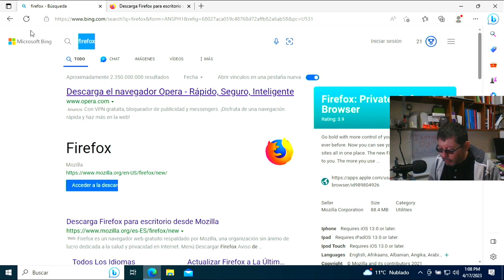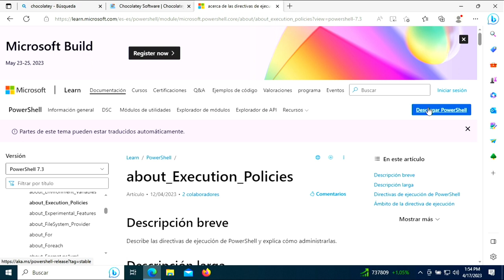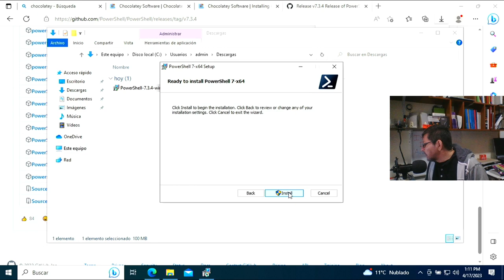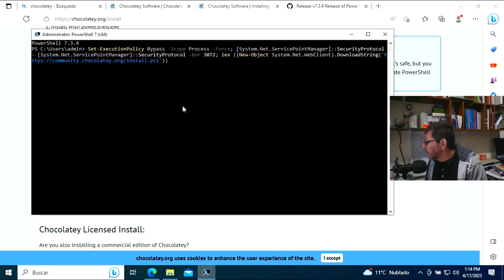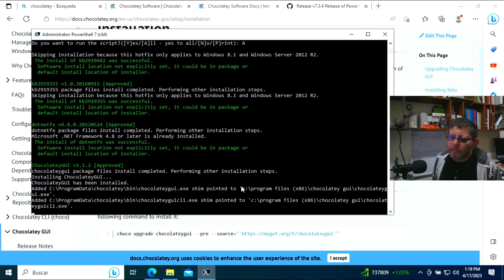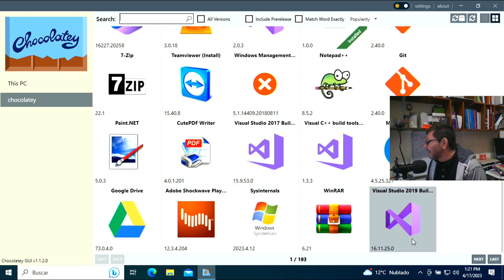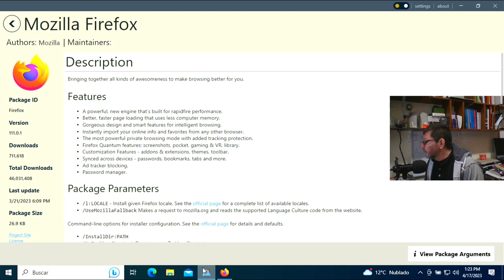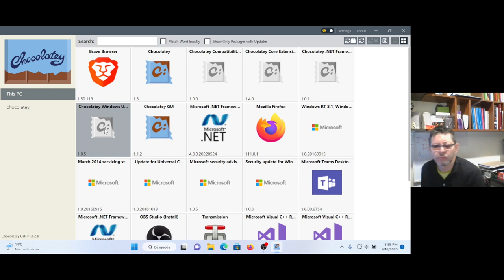Con Chocolatey puedes instalar y actualizar más de 1.000 Aplicaciones Gratis [Windows 10/11]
Instalación de Chocolatey y PowerShell v7.3.4 en Windows 10